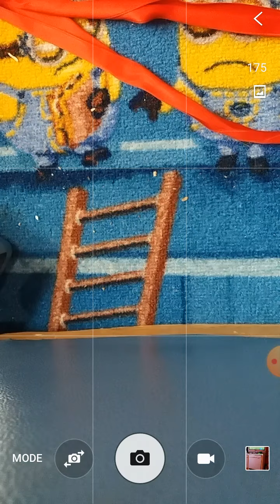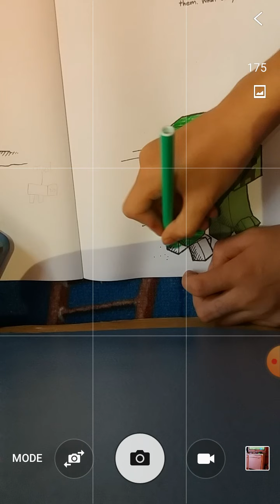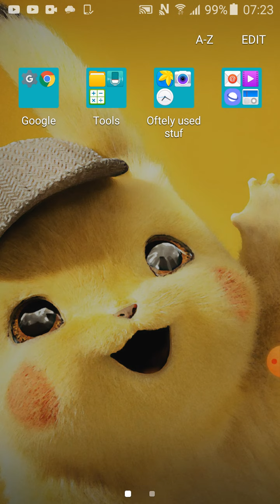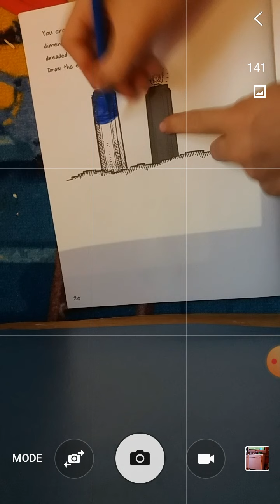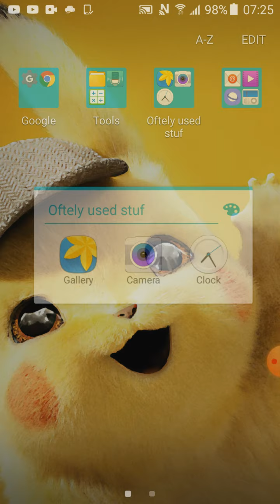minecraft doodle book part 2